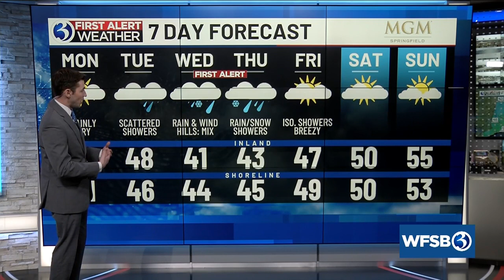Your Monday afternoon update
Your Monday, April1 afternoon update from Channel 3 Eyewitness News.